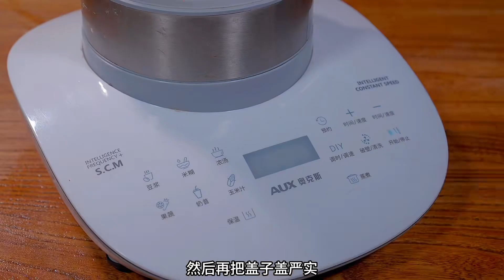饭店年薪50000大厨是怎么做手工鱼丸的？这配方技巧你看怎么样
哈喽 大家好
我是九月
欢迎来到九月家的厨房
每日都会分享一道家常菜
简单、美味又诱人
快动动小手一起来学习吧